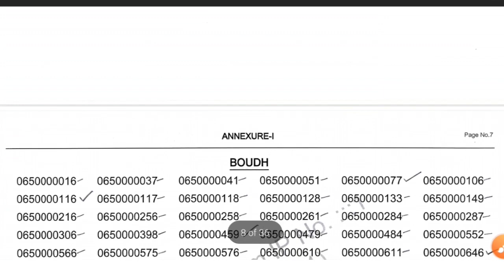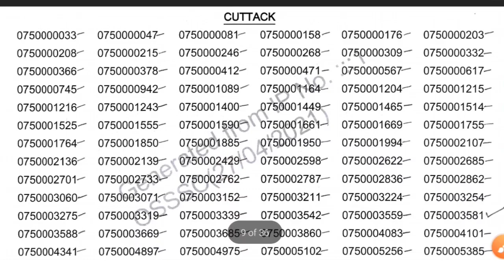OSSSC JUNIOR ASSISTANT RESULT OUT LATEST OFFICIAL NOTIFICATION 2021.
Best g.k/g.s books-:1

Best Resoning books-:

Best MATH APTITUDE BOOKS

ENGLISH BEST BOOKS